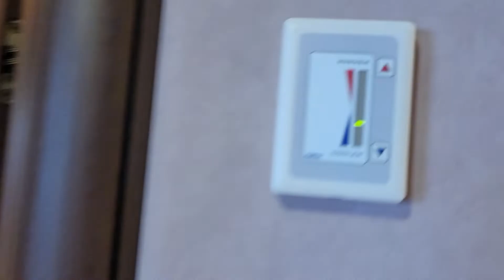MSC Divina Yacht Club Room 15032